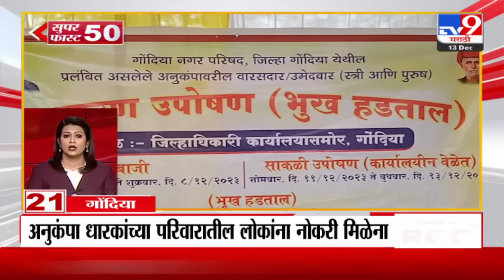Superfast 50 | सुपरफास्ट 50 | 4.30 PM | 13 December 2023 | TV9 Marathi Fast News